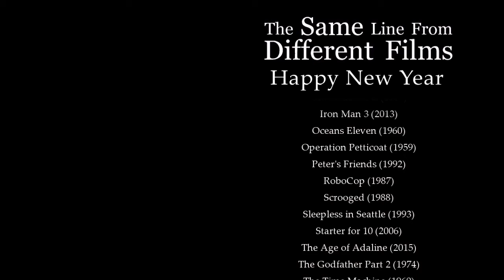Same Line Different Films - Happy New Year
The same line from 21 different films. This one is the seasonal "Happy New Year" as a follow up to my previous Merry/Happy Christmas one